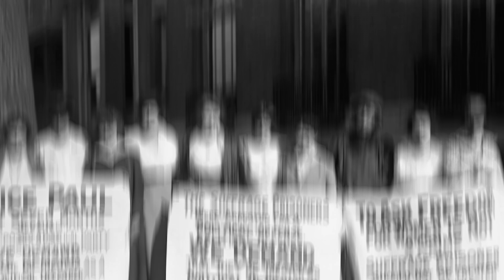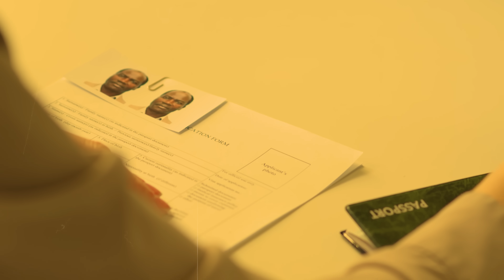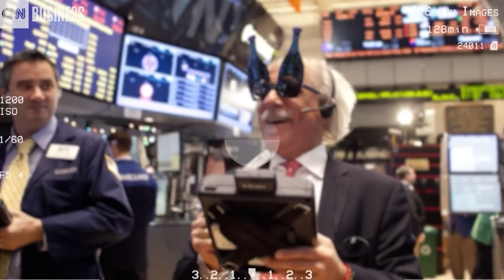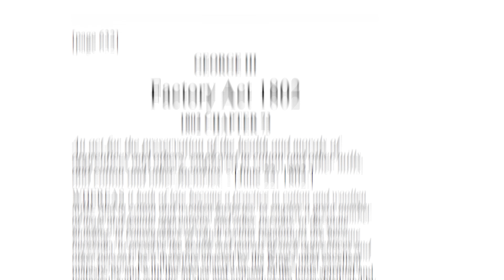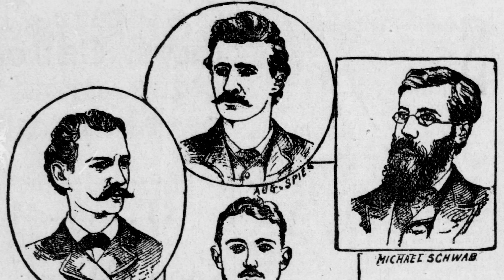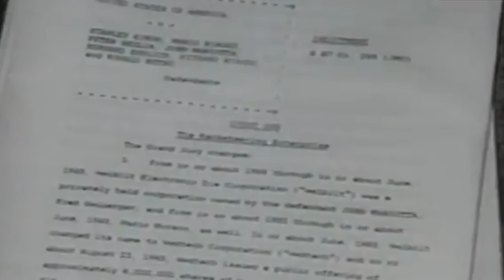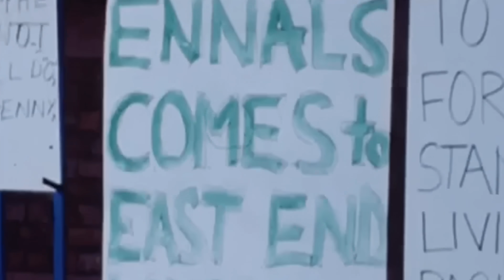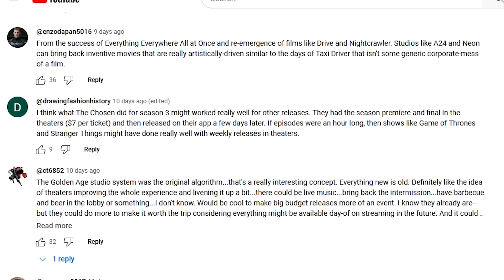The 4,000 Year History of Workers Unions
Labour unions are the hot topic of today, from Hollywood actors and
screenwriters all the way to McDonalds fry cooks and Amazon warehouse
workers

There’s a chance that your place of work has a union of its own. Or unions!
Maybe you’ve been in the situation where you didn’t know which workers
collective to join. Or maybe you’re an employer who has had to negotiate with striking employees time and time again. They are
basically all the same except they have different coloured hats.
From the outside, the difference from one union to another can seem trite or non-existent. Like Monty Python’s ‘People’s Front of Judea’ versus the ‘Judean People’s Front’.

But you only need to speak to a union leader to learn that their group
bargaining is better than the other guy’s group bargaining!
If you’re feeling confused, relax. That’s normal!
But maybe you’ve never encountered a union. Maybe your boss - or your
boss’s boss - wants nothing to do with them. Maybe you’ve wondered why
unions and companies are at each other’s throats all the time.
Are unions really the enemy of business or is the rivalry between them a spin

tactic from fat cats? Are they a thing of a past or is their history just getting

started? And why can’t you wear white after Labour Day?

Whatever your first-hand experience, unions aren’t going away any time soon so today we’re going to pick apart the picketers’ legacy to understand where they came from and where they’re going.

It’s time to learn how history works as we explore “The History of Unions”.

Written By: Sam Ely

Video Created By: Gabriela Gutierrez

Footage Courtesy of: Getty Images